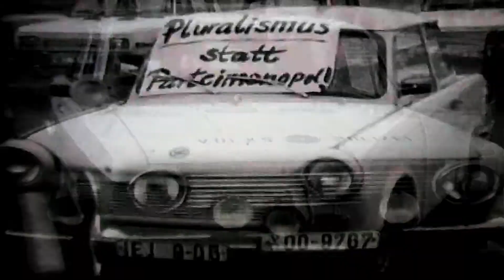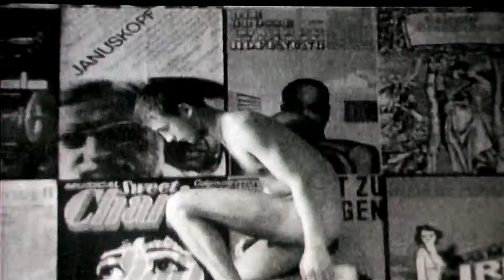Alle Gegen Alle